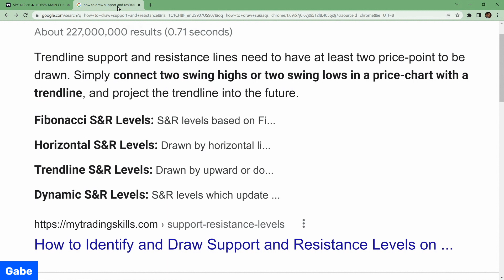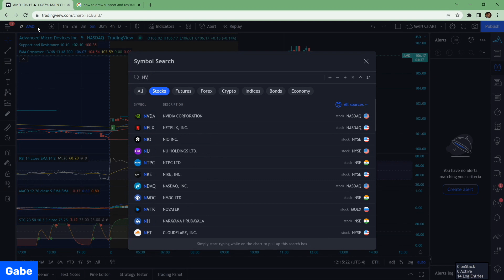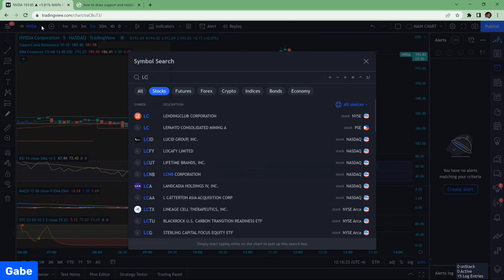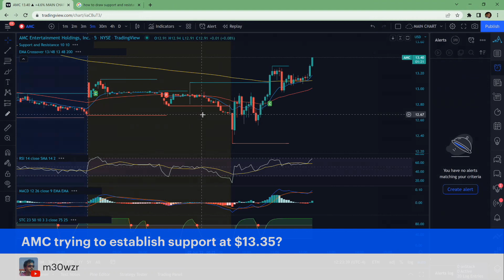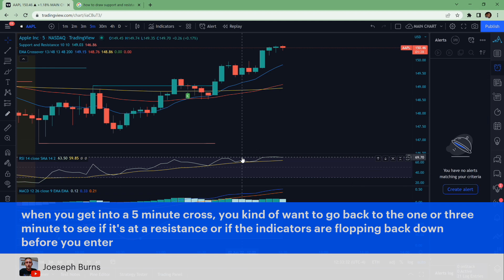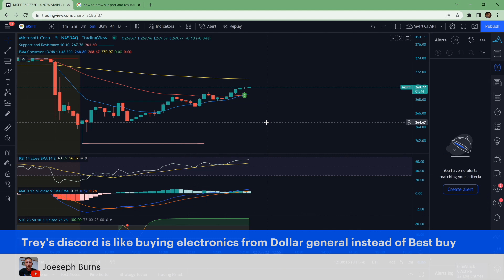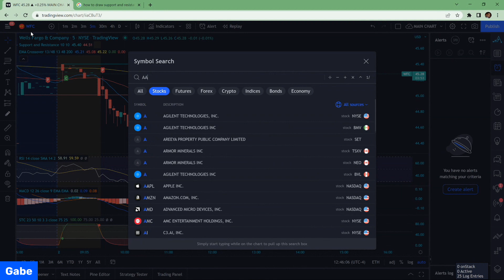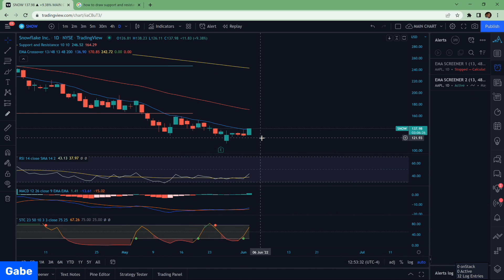Support and Resistance Trading Strategy - Secure The Bag Always!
Premium Discord For access to all alerts and bots , and to change your financial future

Technical analysts use support and resistance levels to identify price points on a chart where the probabilities favor a pause or reversal of a prevailing trend.

Support occurs where a downtrend is expected to pause due to a concentration of demand.
Resistance occurs where an uptrend is expected to pause temporarily, due to a concentration of supply.

Market psychology plays a major role as traders and investors remember the past and react to changing conditions to anticipate future market movement.
Support and resistance areas can be identified on charts using trendlines and moving averages.

simply save , rename and its yours! Must Have Trading View Account

Make $500 A Day Or More Day Trading With This Chart & Indicator Setup

Study Determines The Best Moving Average Crossover Trading Strategy. Among short- and long-term EMAs, they discovered that trading the crossovers of the 13-day and 48.5-day averages produced the largest returns.

in this video you will learn:
Follow Us Or Else Dinosaurs will face Extinction!